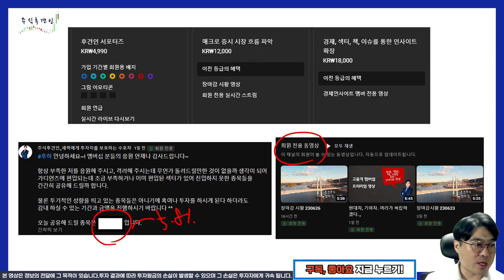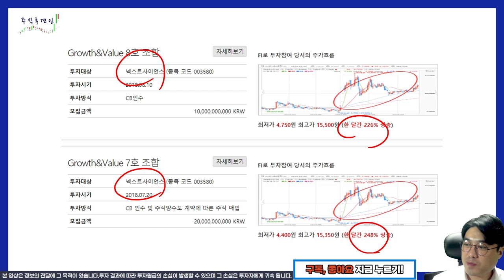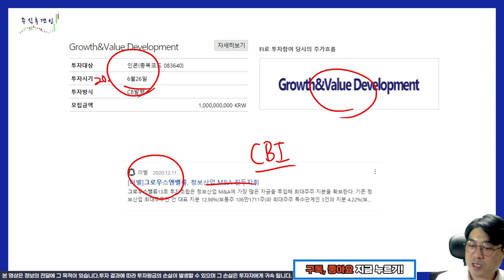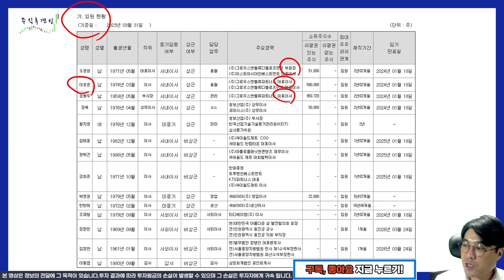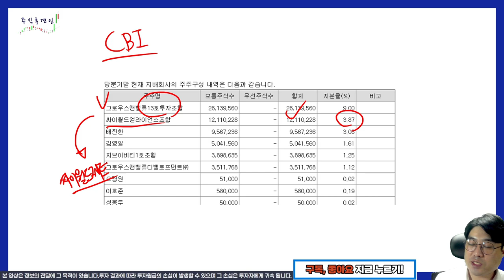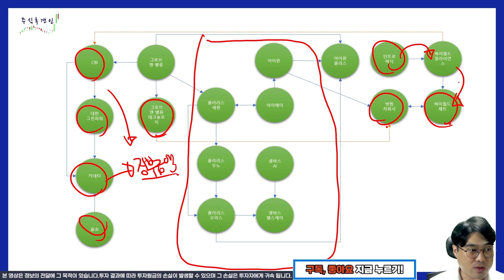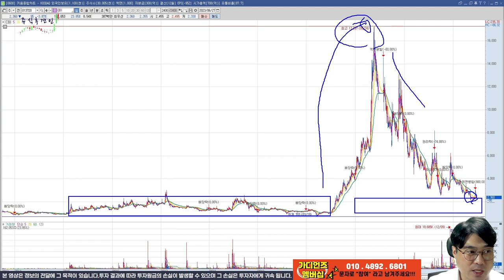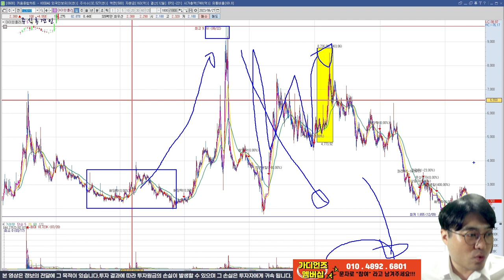[추적v.132] 여기와 연관된 종목들을 매수했다면 물려있을 확률 90% 이상! ( CBI 비덴트 리튬포어스 DGP 아이윈 폴라리스 인트로메딕 싸이월드제로 HLB글로벌)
당신이 투자한 회사에 그로우쓰앤밸류 가 있었다면,
당신은 물려있을 확률이 90% 이상입니다.
신규사업으로 재밌는거 진행하네요~!

채널에 가입하여 혜택을 누려보세요.